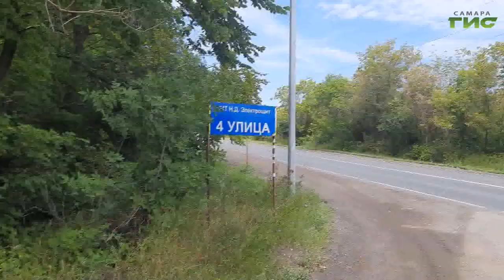"Прививки от бешенства" / "Хочу домой" от 20.09.2024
Сколько времени понадобится, чтобы приучить диких собак к человеку и простому послушанию. Смотрите новые видео визитки: двум кошкам и собаке ищем добрых и ответственных владельцев. Гость в студии — заведующий травматологическим пунктом самарской городской клинической больницы №2 имени Семашко Михаил Калинкин. Поговорим о том, что делать, если вас укусила бездомная собака или оцарапала кошка, и обсудим необходимость прививки от бешенства.

Обо всем этом смотрите в программе о животных "Хочу домой" на телеканале "Самара-ГИС".